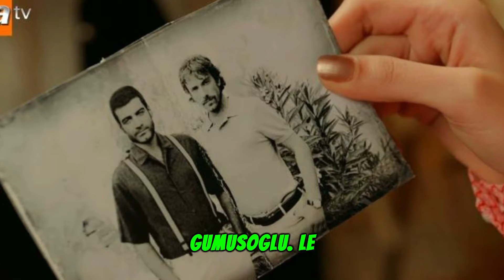TERRA AMARA ANTICIPAZIONI -ADNAN LO RICONOSCE E RIVELA TUTTO A ZULEYHA, LA SUA REAZIONE E' DABRIVIDI